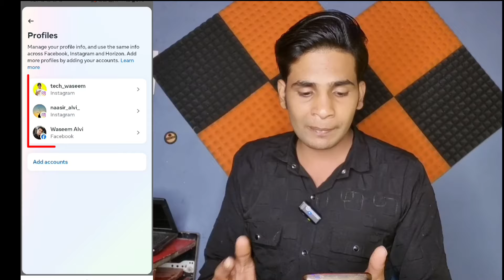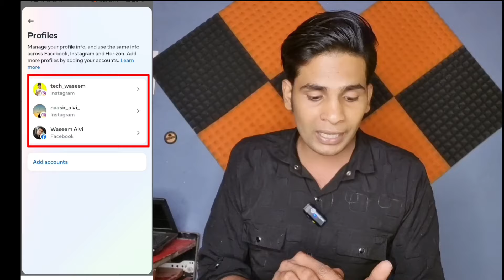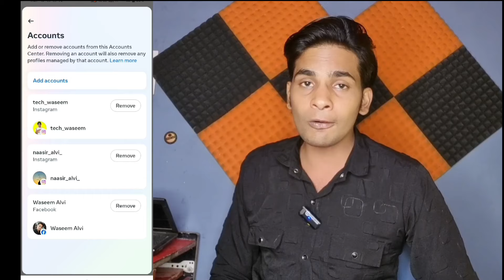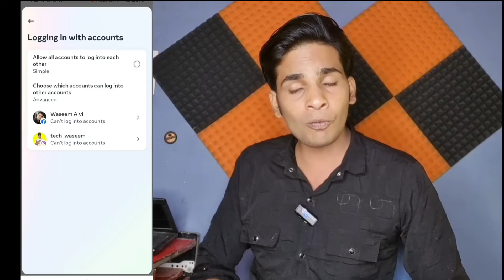Ek Instagram Account Ko Dusre Instagram Id Se Unlink Kaise Kare | How To Disconnect Two Insta Id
your quries:-
1.instagram account ko unlink kaise kare
2.how to disconnect two instagram accounts
3.ek instagram ko dusre instagram se unlink kaise kare
4.how to disconnect two instagram accounts 2024
5.ek instagram ko dusre instagram se delete kaise kare
6.ek instagram account ko dusre instagram account se unlink kaise kare
7.how to disconnect two instagram account each other
8.ek insta ko dusre insta id se disconnect kaise kare
9.ek instagrm id ko dusre instagram id se unlink kaise kare